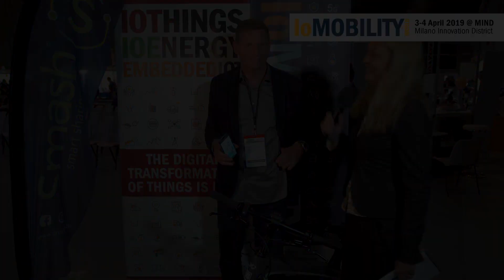Alessandro Cantore, CEO, Greenspider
Intervista a Alessandro Cantore, CEO, Greenspider durante IoMOBILITY MILAN 3-4 Aprile 2019 @ MIND - Milano Innovation District